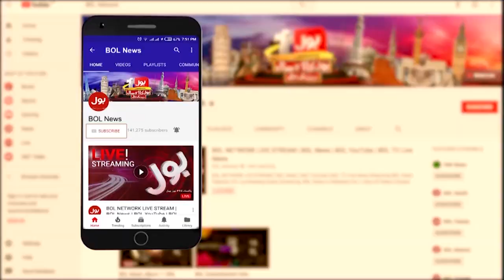Saleem Mandviwalla Fiery Speech against NAB in Senate Session | 4th January 2021